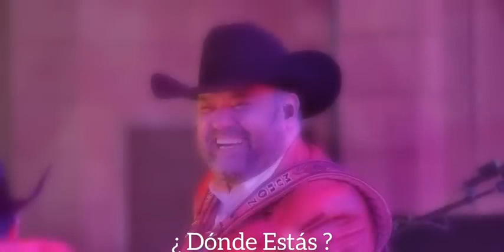Intocable & Pesado - Playlist de sus Éxitos Galería de Fotos- Tejano Mix 2023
Party Tejano Mix- Tejano Top 100 Conjunto Music Mix
Tejano music (Spanish: música tejana), also known as Tex-Mex music, is a popular music style fusing Mexican and US influences.Typically, Tejano combines Mexican Spanish vocal styles with dance rhythms from Czech and German genres – particularly polka or waltz.Tejano music is traditionally played by small groups featuring accordion and guitar or bajo sexto. Its evolution began in northern Mexico (a variation known as norteño).
It reached a much larger audience in the late 20th-century thanks to the explosive popularity of the singer Selena ("The Queen of Tejano"), Mazz, and other performers like Ramon Ayala, La Mafia, Ram Herrera, La Sombra, Elida Reyna, Elsa García, Laura Canales, Oscar Estrada, Jay Perez, Emilio Navaira, Esteban "Steve" Jordan, Shelly Lares, David Lee Garza, Jennifer Peña and La Fiebre.
Welcome To OPM Studio, Music Channel Dedicated To Bringing You The Best Of The Best Music Tracks!!